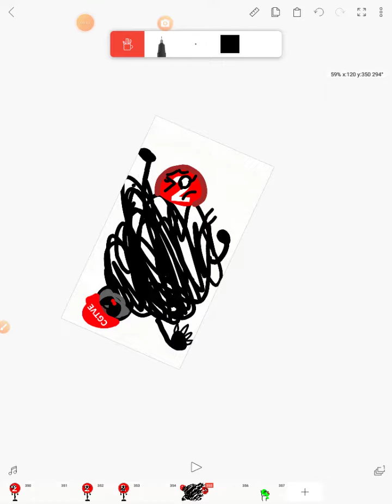2 Trains In A Coma